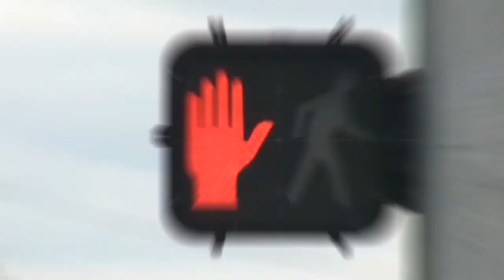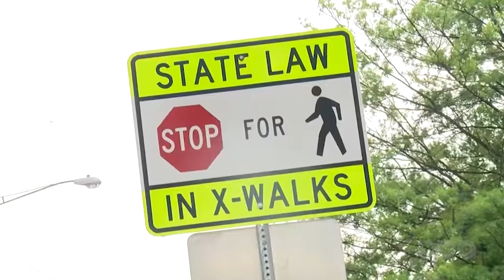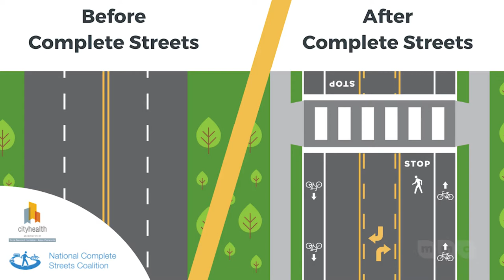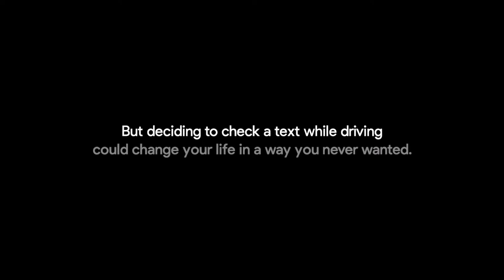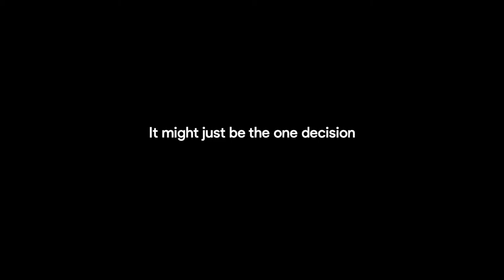Transportation and Pedestrian Safety in Montgomery County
In The KNOW is a new program on MMC that addresses topics of interest to Montgomery County's municipalities and all county residents.

The topic for this first episode is traffic and pedestrian safety. David Winstead, the host of the show previously worked with his guest Wes Guckert, President of The Traffic Group, on the Transit Task Force in Montgomery County under County Executive Ike Leggett. David was also Secretary of Transportation for the State of Maryland from 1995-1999.

During the program Wes shares some startling statistics about accidents that involve pedestrians and how they have been on the rise for more than a decade. During 2020 when people were telecommuting and staying home more you would think these numbers would have decreased but that wasn't the case. True, there were less cars on the roads but this led to an increase in speeding and more pedestrians out on the streets which led to a 24% increase in pedestrian fatalities in 2020.

Wes provides solutions that could help reduce pedestrian fatalities and keep pedestrian safe such as through the use Complete Streets. He also discusses how Montgomery County has developed and funded a Vision Zero plan and the steps they are taking to ensure safer, more pedestrian friendly streets.